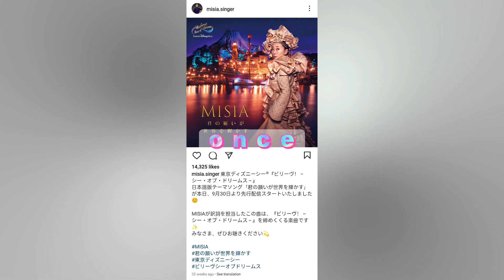PCS【International Music || Celebrities】Chinese Singer • Zhou Shen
【International Music || Celebrities】

→ Chinese Singer • Zhou Shen

📌 20230516

Term 2220 || PCS 0023 || FCM 2

🎬 Editor : Evelyn Ang

✨ Assignment II → Short video of Popular Culture presentation

How do you think the introduction of Digital Media and Media tools has impacted Entertainment Industry / Music / Celebrities/Audience / Society in the context of Popular culture?